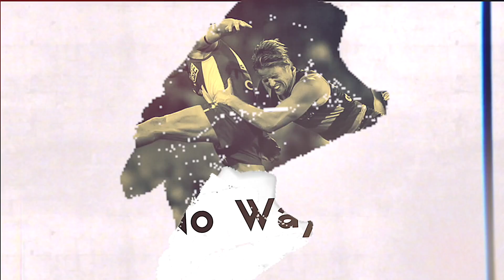AFL Round 3 Best Moments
Today on GOT Sports we bring you the best moments from round 3 of the AFL, enjoy. Tell us what you thought of this weeks football in the comment section below.